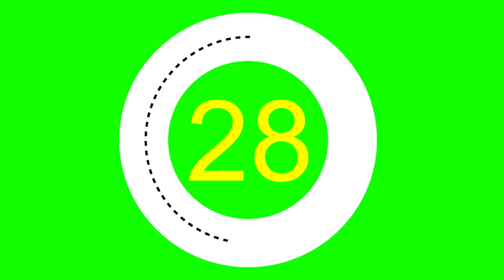second and 1 minute time Countdown Timer stopwatch digital workout clock animation 34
FOR YOUTUBE AND FACEBOOK ?
NO COPYRIGHT STRICK
4K ANIMATED
EASY TO USE
FREE VIDEOS
JUST DOWNLOAD
time countdown,
time countdown sound effect,
time countdown for birthday,
time countdown after effects,
time countdown green screen,
time countdown live,
time bomb countdown,
time countdown clock,
countdown timer canva,
time countdown sound effect no copyright,
timer/counter control logic 8051,
clock time countdown,
countdown timer digital,
countdown timer discord,
davis vs garcia countdown timer,
countdown timer effect,
countdown timer electric,
old time film countdown,
time countdown green screen 5 seconds,
time countdown green screen 60 seconds,
time countdown green screen 10 seconds,
time countdown green screen 30 seconds,
time countdown green screen 1 minute,
time countdown green screen 3 minutes,
time countdown green screen 2 minutes,
time countdown green screen 15 seconds,
time countdown green screen 45 seconds,
countdown timer loop,
5 minute time lapse countdown,
time countdown music,
countdown timer music 30 seconds,
timer countdown music,
meeting best friend after long time countdown,
1 minute time countdown,
0 second countdown,
0 second timer
stopwatch digital workout,
secon animation,
second animation,
30 second animation,
10 second animation,
5 second animation,
frames per second animation,
15 second animation,
20 second animation,
clicks per second animation,
5 second animation video,
30 second animation story,
1 second animation,
one second of animation,
12 frames per second animation,
100 frames per second animation,
60 frames per second animation,
48 frames per second animation,
5 frames per second animation,
30 second animation short,
second messenger system animation,
simple 30 second animation,
second sight seer animation,
animation the second coming,
second trimester 3d animation
stopwatch digital workout clock,
2 hour stopwatch digital workout clock,
1 hour stopwatch digital workout clock,
3 hour stopwatch digital workout clock,
24 hour stopwatch digital workout clock,
5 hour stopwatch digital workout clock,
10 hour stopwatch digital workout clock,
hour stopwatch digital workout clock,
4 hour stopwatch digital workout clock,
stopwatch green screen digital workout clock,
stopwatch timer review,
stopwatch for workout,
how to use a stopwatch,
stop stopwatch,
digital stopwatch timer,
how to use stopwatch timer,
fitbit stopwatch,
using stopwatch,
workout stopwatch,
stopwatch from 0,
stopwatch digital timer